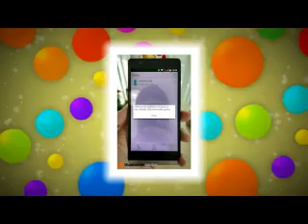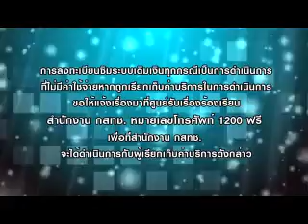เช็ค กสทช ตอนที่ 2